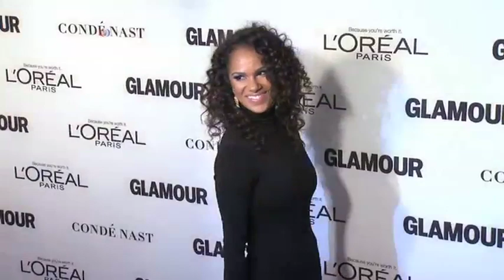میستی کوپلند، رقصنده گروه مشهور باله آمریکا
میستی کوپلند یکی از رقصندگان گروه رقص American Ballet Theater، یکی از سه گروه مهم باله کلاسیک در آمریکاست. رقصندهء ۳۳ ساله در آوریل ۲۰۱۵ در فهرست ۱۰۰ نفر با نفوذ ترین مردم جهانِ مجله تایم      آمریکا قرار گرفت.